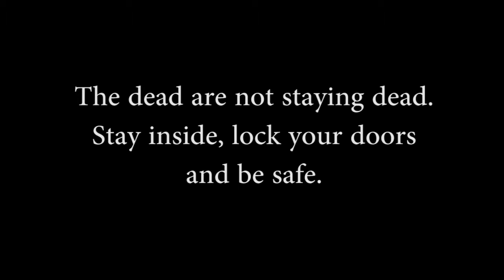A2 Wyke Media - Short Film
Introduction to my Wyke College A2 Media Studies, short film project

By Sarah Laing
S0016568